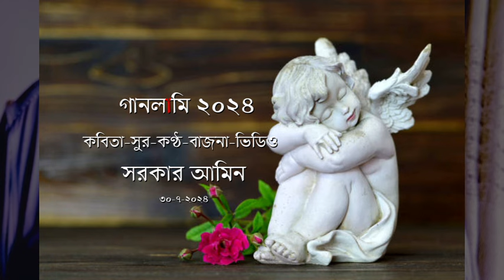নি* *হ* ত সন্তানের পিতার এলিজি--স আ গানলামি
31/7/2024